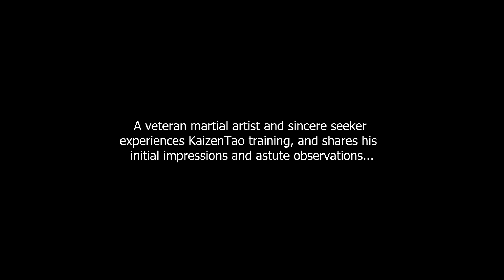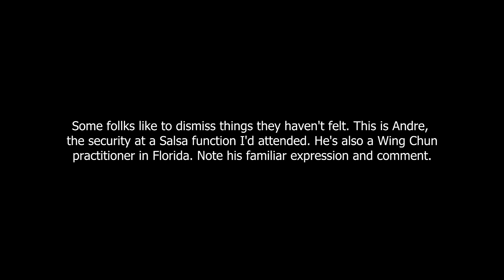@Kaizentao: Sincere Seeker Experiences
A 20 year veteran martial artist and sincere seeker experiences KaizenTao for the first time. He shares some astute and poignant observations after his private lesson.

Thank you Ephrem for being an honest and open-minded martial artist willing to experience new sensations. It was a pleasure to meet you, and I look forward to helping you through Skype.